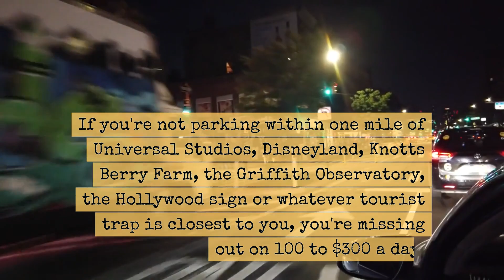Attention Uber And Lyft Drivers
How to build a business and finance it. Your online / offline business should be an LLC or corporation so you can go after all the business credit, corporate credit and loans you want. Credit can help you build your business faster to make money fast. .

How to get $30,.000 - $300, 000 in business / personal credit coaching progam. Contact

finance, incorporating, how to make money psychology, side hustles for extra money,
fast ways to make money, ways to make money, hustle, startup, bit coin ,crypto currency, business loans, money, investments, realtor, wholesaling, flipman, real estate investing, flipping houses , gary vee, grant cardone, wholesaling houses,
how to flip a house,